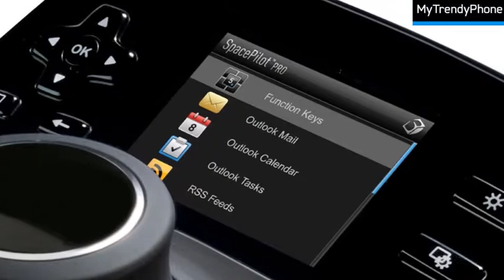3DConnexion SpacePilot PRO 3D Mouse